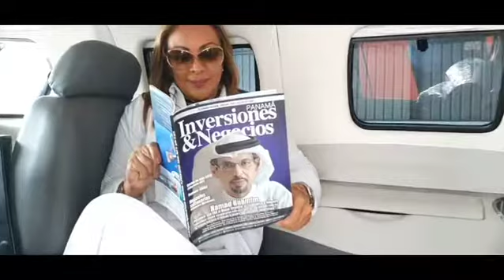Volando Abordó del M350 CLASS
Vive con Inversiones & Negocios una Experiencia de Primera Clase, Abordó del M350 CLASS @piperaircraft distribuido por @syi_aviation